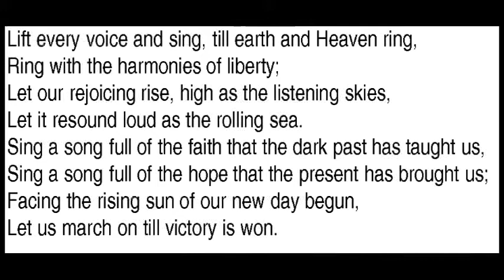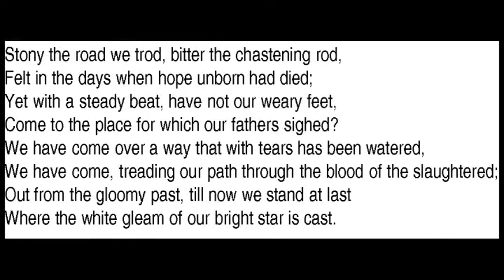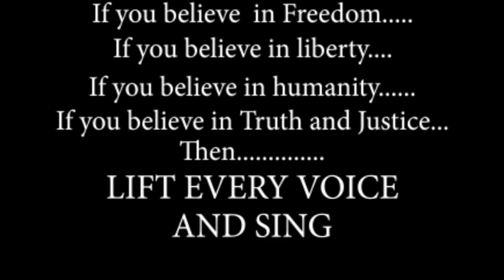Lift Every Voice and Sing